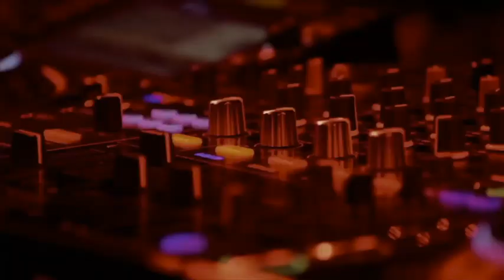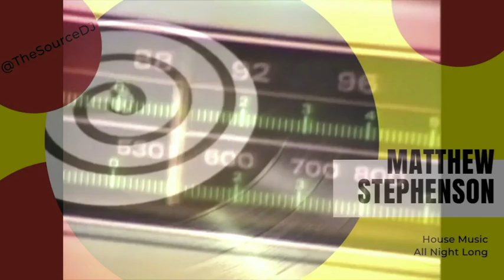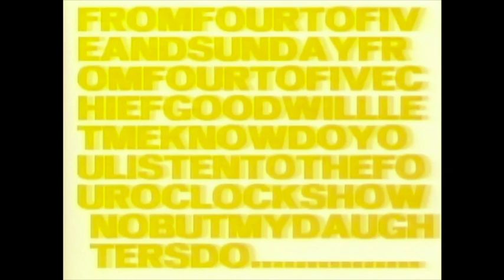GEORGE BENSON - INSIDE LOVE SOURCE RE-DRUM